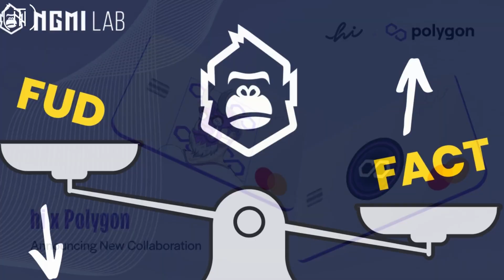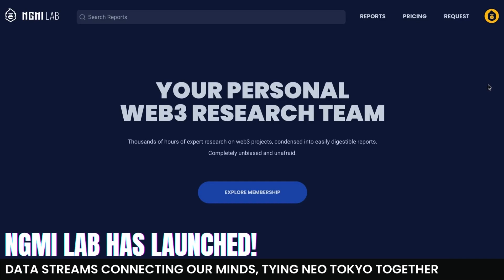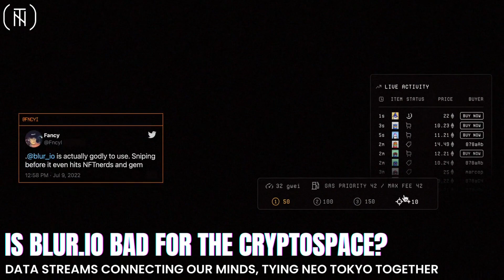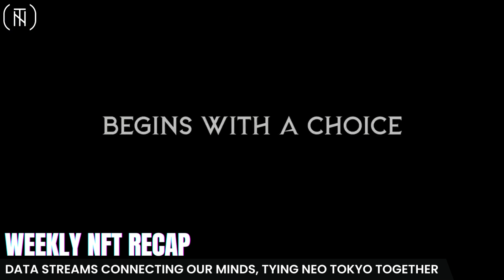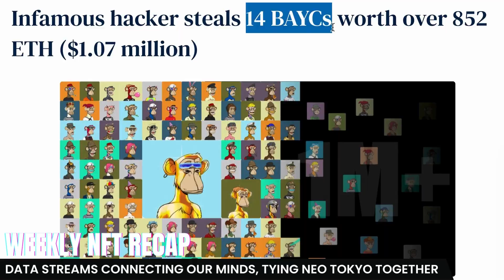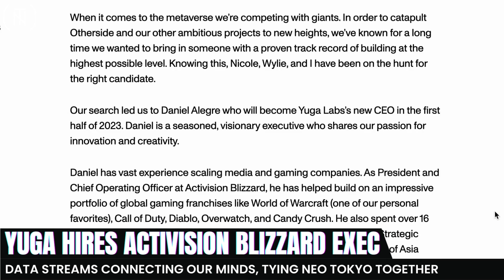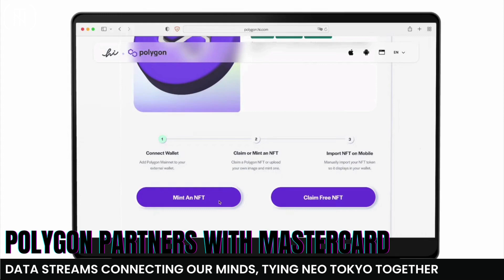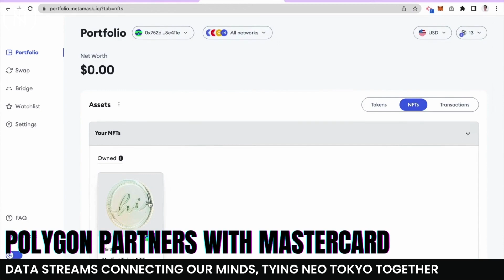BAYC New CEO, Polygon X Mastercard, Blur.io! | File 29: NeoTokyo News Broadcast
In this episode we cover the secret sauce that NGMI Lab uses to decipher the difference between FUD or genuine critique, YUGA Labs’ latest CEO hire- Daniel Alegre, how Blur.io is disrupting the NFT marketplace and the giga-partnership between Polygon and Mastercard!

NT News has expanded its operations and established an audio/visual division to bring you weekly recaps of all the major stories that you might have missed!

This is the sonic division of the Neo Tokyo News team, bringing you your weekly recap of all events from within The Citadel & beyond.

The News Broadcast adds a new dimension to the team’s existing streak of work and is an attempt to keep you informed through the exciting world of sound and video.

File 29: Neo Tokyo News Broadcast hosted by Shamsi.  Shoutout to Voy and Panth3r of Music Mainnet for the music and BadFuture for the video production.

Is Blur.io bad for the crypto space?

FUD or Critique?